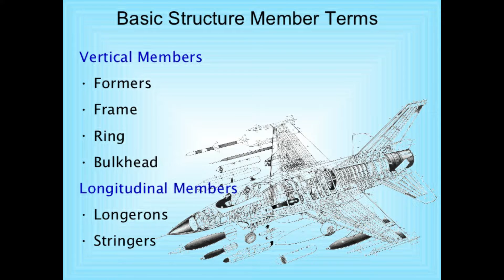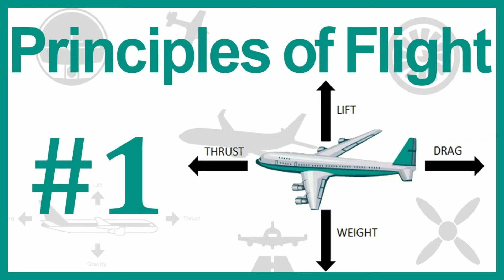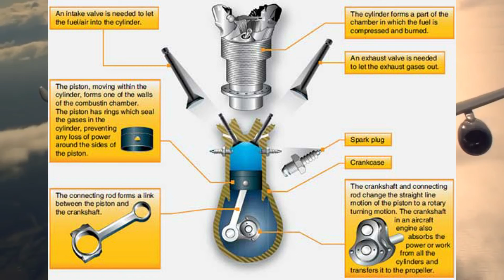How Do Airplanes Fly? (2020) | हवाई जहाज कसरि उड्छ ?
How Do Planes Fly? (2020) | हवाई जहाज कसरि उड्छ ?

Hey YouTube,
In This video we are going to tell you how do airplane fly in 2020. All The mechanism behind it we will tell you ,just stay tune and watch till the end .

Cover Topic:
1.How Do Airplane Fly?
2.How Exactly Do Airplane Fly?
3.How Do Airplane Fly? | In Nepal
4.How Do Airplane Fly in 2020?
5.How Do Plane Fly?

1.how do plane fly in the sky
 2.how do you fly a plane in gta 5
3.how do pilots fly a plane

stay calm
stay safe
take care